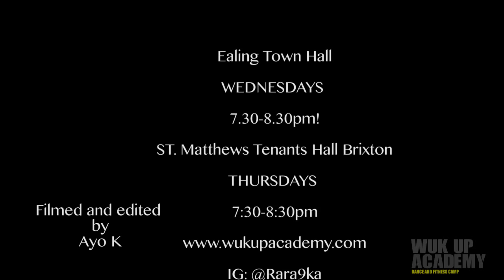Wuk Up Academy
WEST LONDON

Tuesdays 7pm-8:30pm

Yaa Centre, 1 Chippenham Mews, London, W9 2AN

Wednesdays 7:30pm-8:30pm

Ealing Town Hall, Uxbridge Road

 SOUTH LONDON

Thursday 7.30pm-8.30pm

St Matthews Estate Tenants Hall, 10  St Matthews road, Brixton SW2 1NH.

ALL CLASSES ONLY £3!